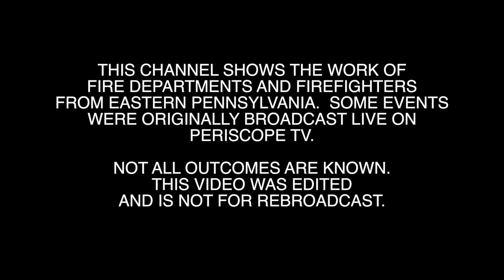PRE-ARRIVAL VIDEO: firefighters find a balcony burning in Whitehall, Pennsylvania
Early Sunday morning, Lehigh County Fire Radio transmitted the box for an apartment building fire at 5 Jordan Drive.  Police arrived and reported an active fire on a balcony of an occupied multiple dwelling.

Police officers used numerous extinguishers to stop the fire before the F.D. arrived.

Fire command added an additional truck and F.A.S.T. company to the box.  First-due Engine 2 stretched a trash line.  However, 3 minutes past and the Motor Pump Operator still didn't wet the line.

Engine 3 arrived 2nd and stretched a hand-line.  Seconds later the fire was out.  Three hand lines were stretched with one in operation.  Crews checked for extension.  The fire did not extend into the roof.